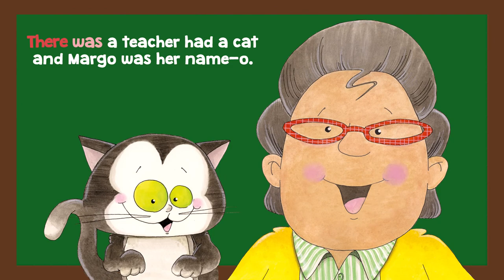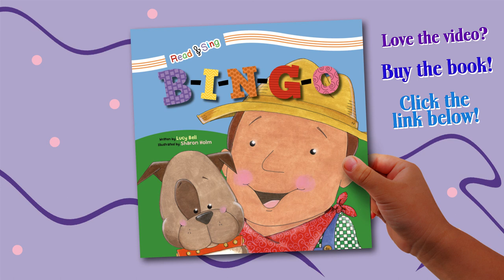Bingo (B-I-N-G-O) | Sing Along | Kid's Nursery Rhymes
Bingo isn't the only name to sing aloud in this addition to the Read & Sing series! In this expanded version of the favorite song, young readers will practice their spelling with new characters, all while singing along to the familiar tune.